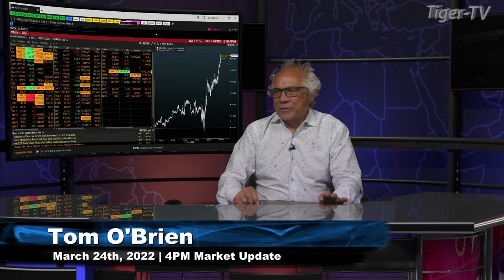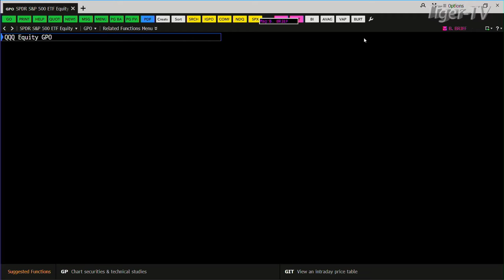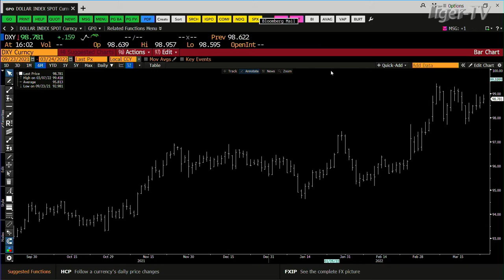March 24th, 4PM ET Market Update on TFNN - 2022